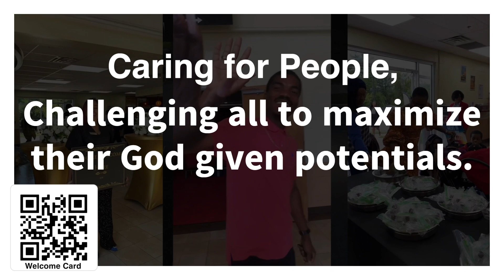Revealed 07 21 2024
Watch JHB Revealed for the latest news and updates from Jesus House Baltimore.